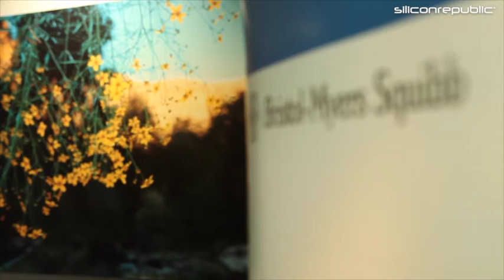Career Zoo Culture Club | BMS Biologics Cruiserath and that start-up feeling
As part of our Career Zoo Culture Club series, we speak to BMS Biologics Cruiserath’s John Deasy and Michelle Maloney about the firm’s enthusiastic energy, its global collaboration, and the start-up feel at the facility.
Looking for STEM jobs in Ireland? for information on companies hiring right now.